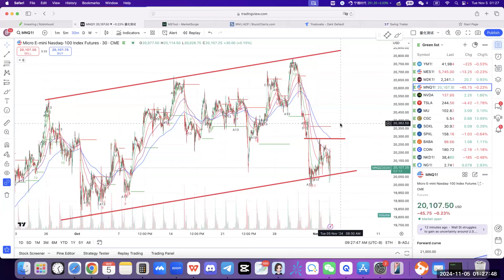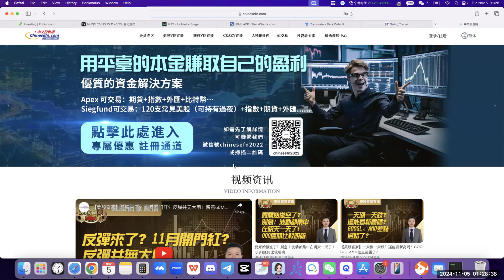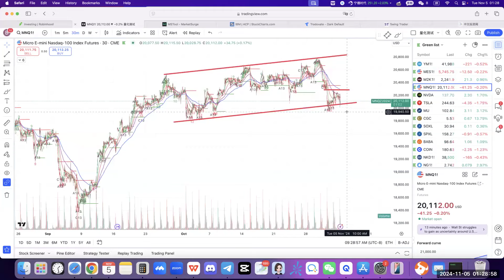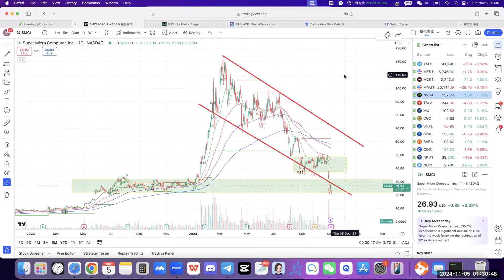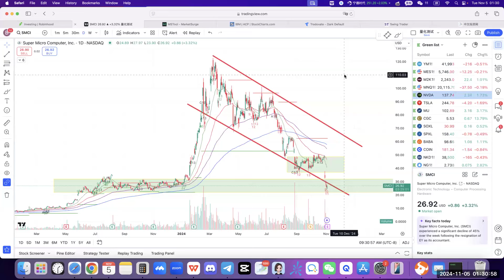【布布为赢】四种大选结果，会产生四种不同走势！SMCI中长期绝对不能碰，不仅仅是造假，更多的是走私！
官方鏈接：
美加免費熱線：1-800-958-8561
微信：chinesefn2022
微信公众号：chinesefn
Line: chinesefn